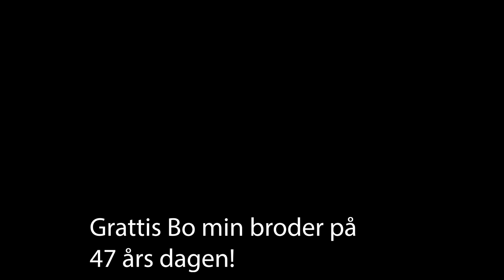Sätter på rotorslåttern på traktorn och firar min brors 47 års dag!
En kanondag med skruvande och firande av broder Bo :)